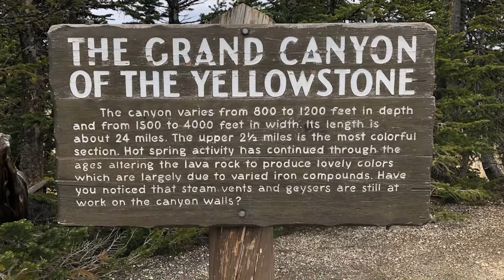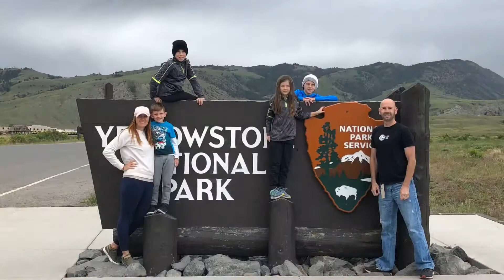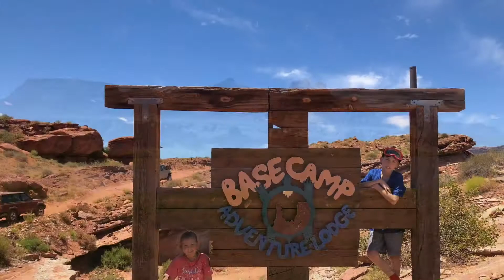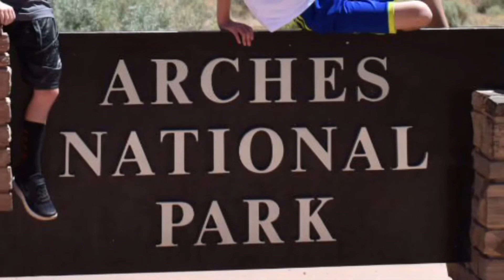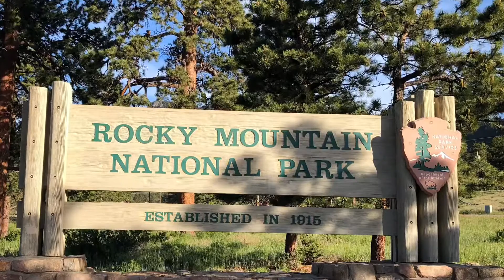2019 Colorado, Wyoming, Utah Vacation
2019 Vacation